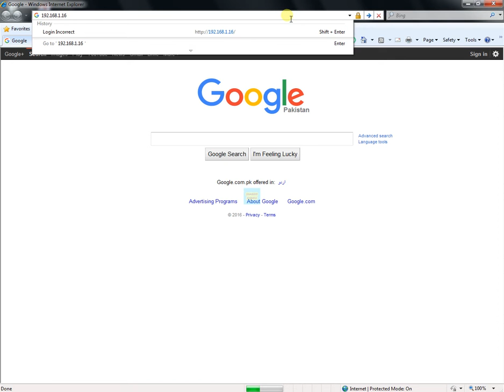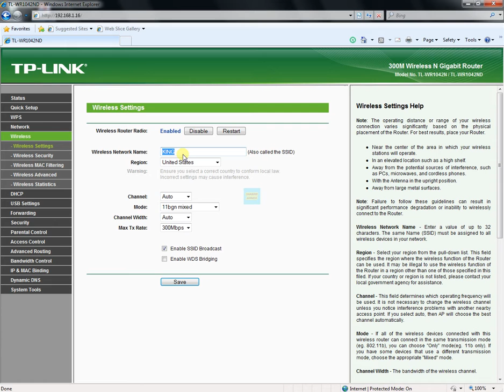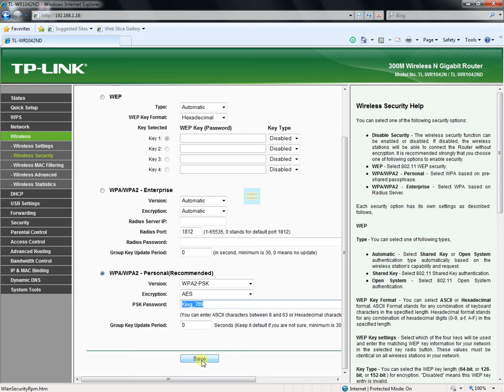How To Change Router/Modem WIFI SSID Name And Password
In this video you can learn How To Change Router/Modem  WIFI SSID Name And Password

¦ Why The First Windows Drive Letter Is Always C Why Doesn’t It Start With A Or B in Hindi/Urdu

Shabbir Tech World channel is a basic and advanced level computer, internet, technology related education for free, you can ask question about your problems, request for a video, you can website and read articles, on my website you can fill request form, contact form, or ask question on discussion page, I and Our team response quickly and you can also resolve others problem on my site by sharing your knowledge or experience on discussion page..